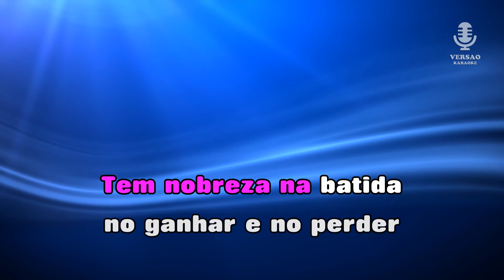♫ Demo - Karaoke - NOBRE CORAÇÃO - Ana Malhoa